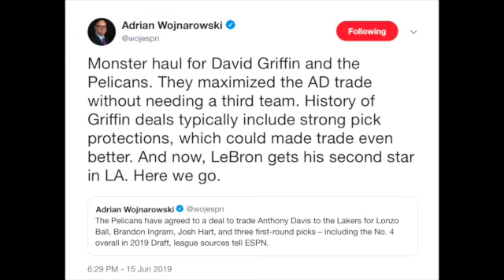Pelicans FLEECE Lakers In Anthony Davis Trade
Lonzo Ball, Brandon Ingram, Josh Hart, and 3 first round draft picks including the No. 4 pick of the 2019 NBA Draft in exchange for Anthony Davis